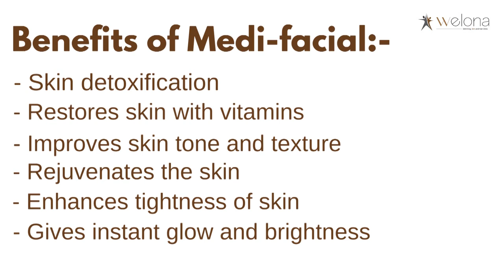Miss India 2018 Anukreethy Vas Secret For Glowing Skin|Benefits of Medi Facial Treatment|Skin Clinic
Want to know the secret to healthy-looking skin?
There is no big secret!

Like every other thing, our skin also requires maintenance. With a good daily skincare routine and regular maintenance sessions, you can achieve/maintain healthy skin.

Medifacial is a skin maintenance session with some amazing benefits. (watch the video till the end to know them)
Our client Anukreethy Vas getting her maintenance session to rejuvenate her skin and add the glow.

0:04 : Intro
0:17 : Medi-facial
0:35 : Ultrasonic Scrubber
0:46 : Micro Dermabrasion
0:51 : Cooling Wand
0:56 : Serum Application
1:01 : RF
1:07 : Ultrasound
1:13 : Benefits of Medi Facial